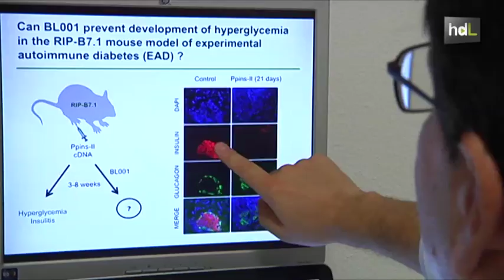HDL La cruzada de la I+D andaluza contra la diabetes logra apoyo de la principal fundación de EEUU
Una fundación norteamericana de padres de niños con diabetes financia un proyecto andaluz contra la diabetes. El trabajo, dotado con medio millón de dólares está liderado por el doctor en Bioquímica Benoit Gauthier en colaboración con el profesor de la universidad de Sevilla David del Pozo, ambos investigadores del Centro andaluz de biología molecular y biología regenerativa en Sevilla. Durante los próximos tres años se podrán verifican sus primeros logros. Se trata de la activación biológica de la proteína LHR-1. El equipo de investigadores que lidera Benoit en concreto han logrado patentar una molécula, llamada BL001, que reactiva el funcionamiento de esta  proteína. Su actividad paraliza la destrucción de las células encargadas de que nuestro páncreas genere insulina, para que no se disparen los niveles de azúcar en nuestra sangre. Un posible componente terapéutico para luchar contra la diabetes de tipo1.